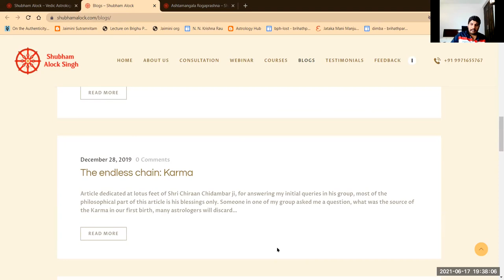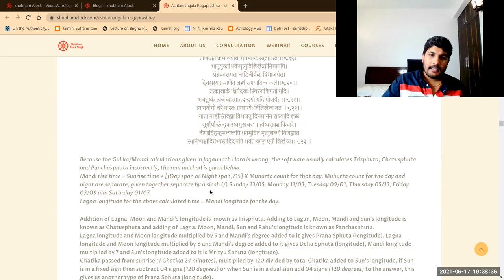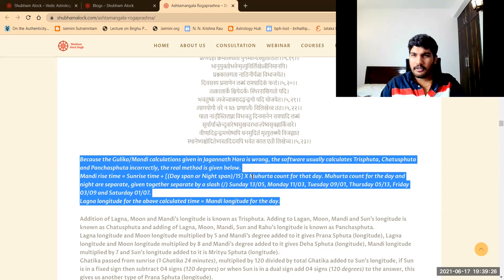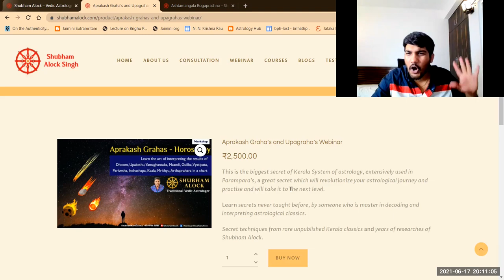Gulika, Mandi Predictions in the Twelve Houses, Twelve Rashi and Conjunction with Planets + Remedies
Gulika and Maandi predictions in twelve houses. Gulika and Mandi predictions in twelve Rashi's. Gulika and Maandi in conjunction with Planets.

When Gulika and Mandi give good results, Gulika and Maandi giving Rajayoga.

Gulika + Sun, Gulika + Moon, Gulika + Mars, Gulika + Mercury, Gulika + Jupiter, Gulika + Venus, Gulika + Saturn, Gulika + Rahu, Gulika + Ketu.

Mandi + Sun, Mandi + Moon, Mandi + Mars, Mandi + Mercury, Mandi + Jupiter, Mandi + Venus, Mandi + Saturn, Mandi + Rahu, Mandi + Ketu.

Gulika and Maandi Giving Rajayoga, Gulika and Maandi giving Dhanayoga, Gulika and Maandi giving spirituality combinations.